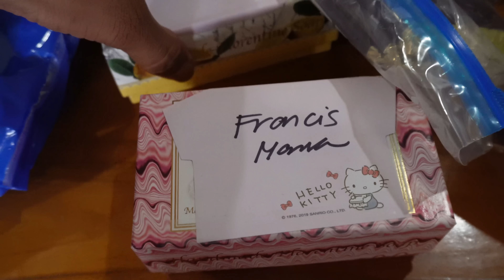UNBOXING NG HIGANTING BALIKBAYAN BOX l GRABE ANG DAMI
Hello MGA KA LOVE Kami po ang FRANULY LOVE TEAM From MINDANAO I Magallanes Agusan del Norte. WELCOME po sa aming Channel at syempre sa aming buhay fishpond kami po ay mag kasintahan  peru ang turing namin sa isat isa ay mag asawa napo dahil kami ang nasama na sa isang bobong hindi man kami kasal peru nakakatak sa aming puso ang bawat pagmamahal sa aming isat isa. Ang buhay namin ay nagsimula sa fishpond at proud na proud kami sa buhay fishpond namin dahil mas nakilala namin  ang isat isa kung sino talaga kami at sa fishpond lang namin  napatunayan na kahit sa hirap at ginhawa kami ay magkasama hanggang sa aming huling hininga.